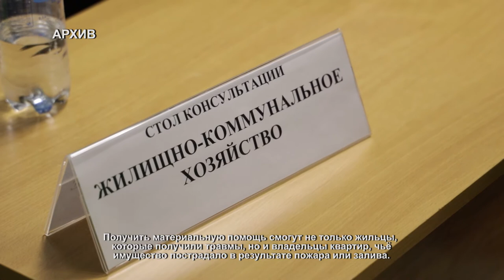Пострадавшие после взрыва на улице Зеленая, начинают получать социальные выплаты. 25.03.2021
Жители дома по улице Зелёная, пострадавшие во время взрыва, начинают получать материальную помощь. Для получения выплаты необходимо предоставить соответствующие документы в отделение социальной защиты. В данный момент уже поступило 5 заявлений.